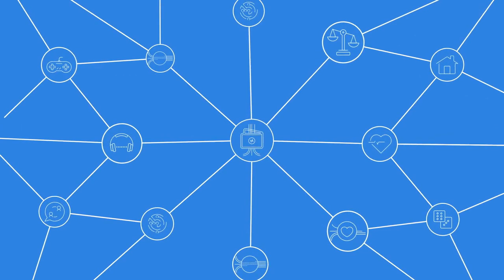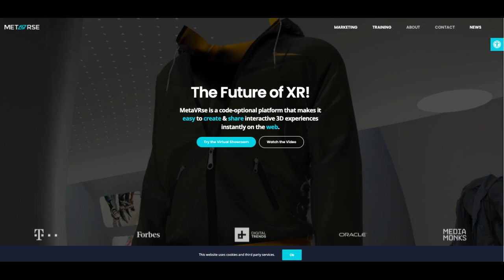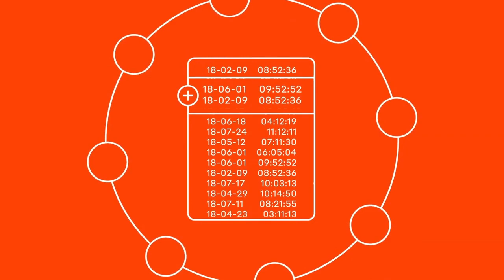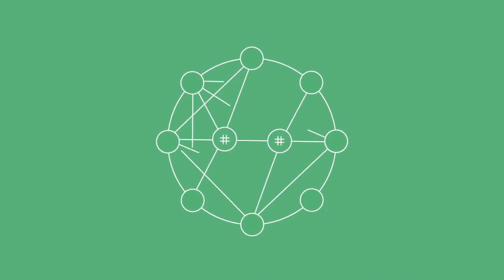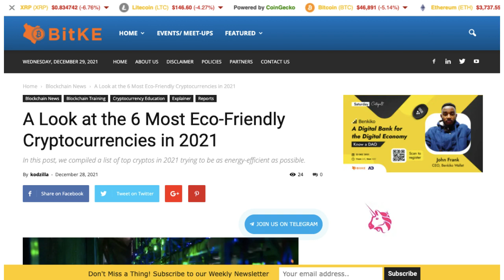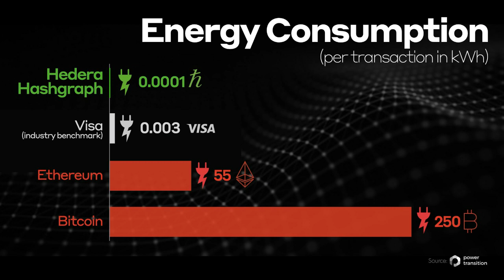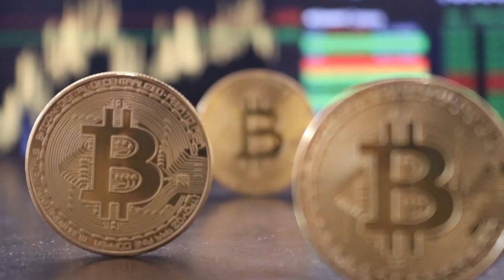Hedera Hashgraph (HBAR) Huge Hedera- Samsung Link!! (MUST WATCH!!)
Crypto Clan is the go to channel for up to date, crypto news, analysis and price predictions. We specialise in a variety of crypto currencies such as, Bitcoin, Ethereum, Hedera Hashgraph, Algorand, Chainlink and many, many more!